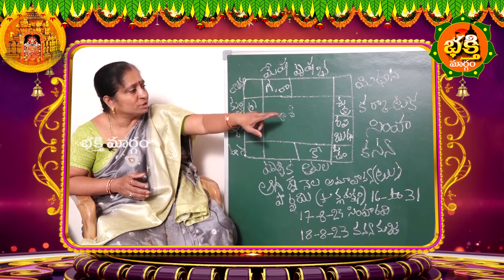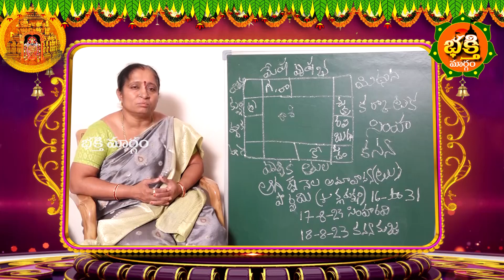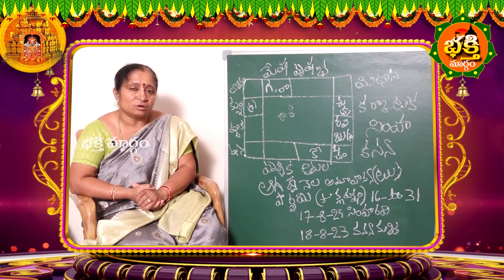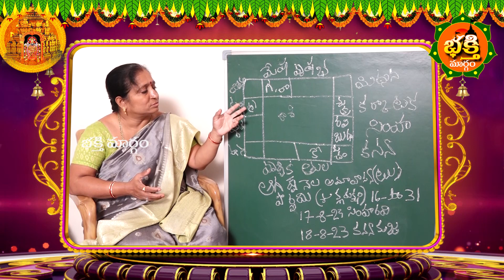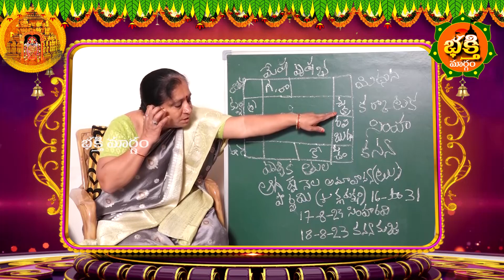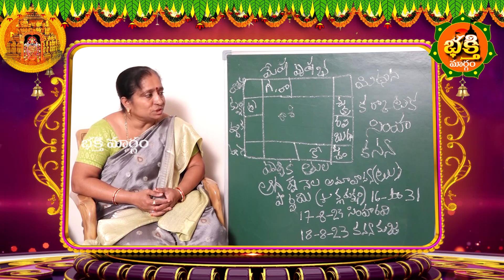ధనుస్సు రాశి వారికి ఆగష్టు 16 to 31 నెలలో ఖచ్చితంగా జరగబోయేది ఇదే--August 2023 Dhanussu Rasi Phalalu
ధనుస్సు రాశి వారికి ఆగష్టు 16 to 31 నెలలో ఖచ్చితంగా జరగబోయేది ఇదే--August 2023 Dhanussu Rasi Phalalu || Bhakthi Margam